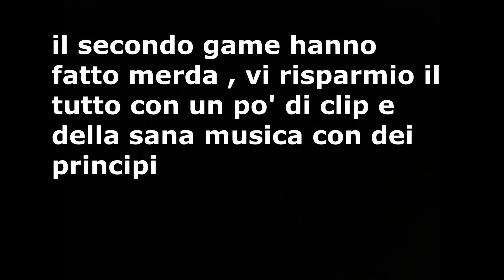VINCITORE DELLA BCS E MVP - DEIDARA STREAM HIGHLIGHTS